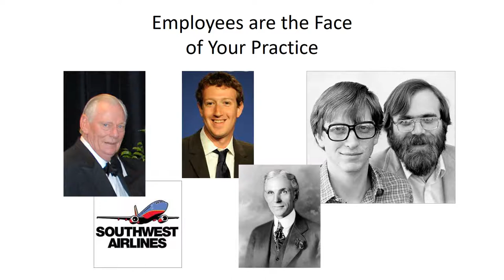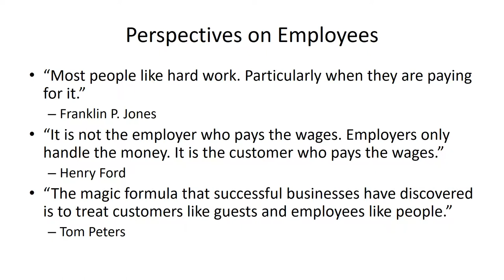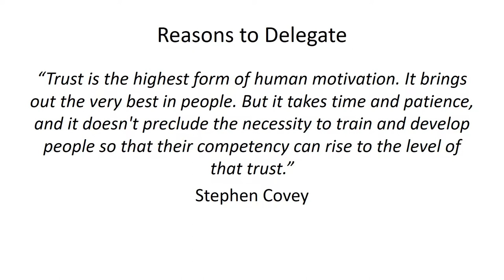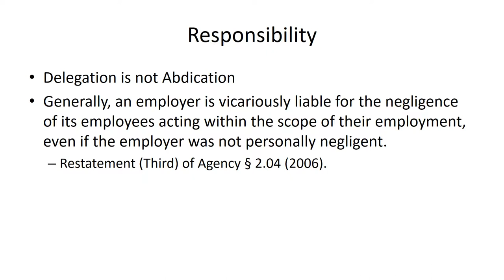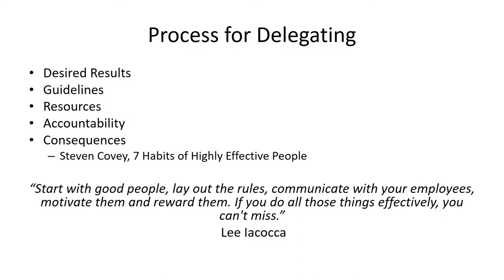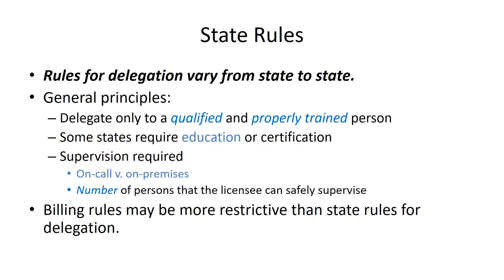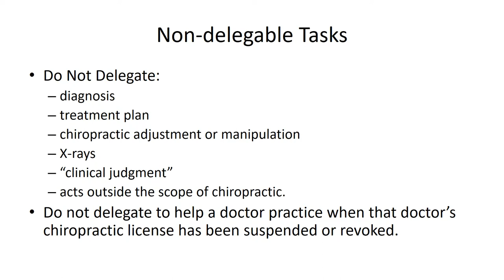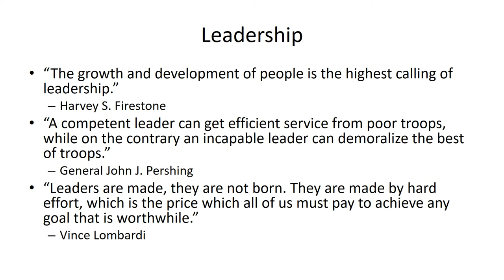2.01 Employees and delegation